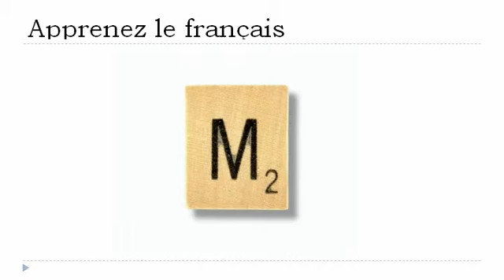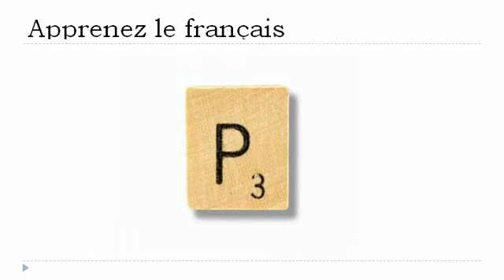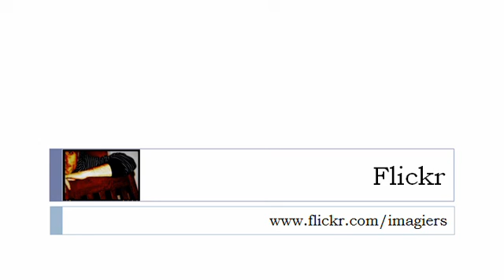フランス語レッスン = フランス語の手紙を発見